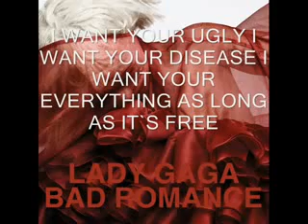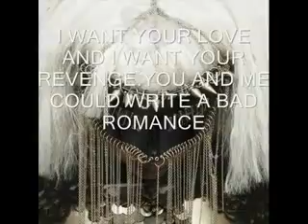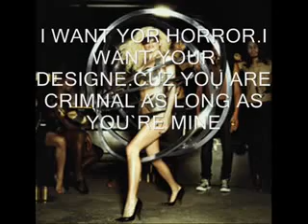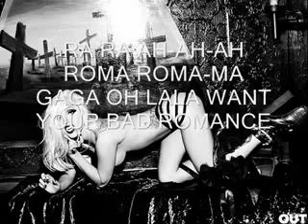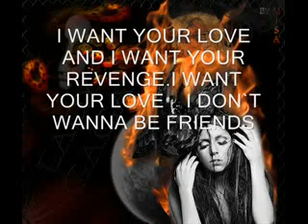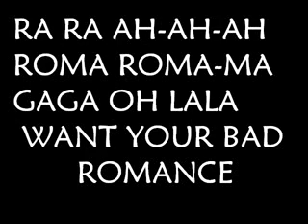Lady GaGa-Bad Romance screen 1 lyrics.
Download the Bad Romance Cver Rington ---? Seconds To Mars - Bad Romanc (cover) HQ or